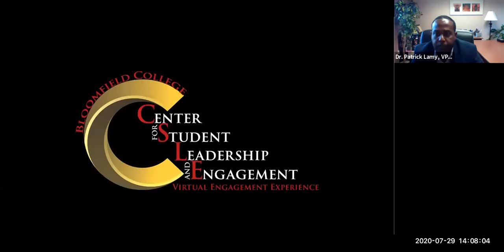Bloomfield College - Social Justice Town Hall - Host: Dr. Patrick Lamy Moderator: Terrance Bankston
CSLE Webinar Activity:
Social Justice Town Hall hosted by Dr. Patrick Lamy & Moderated by Terrance L. Bankston

Program Participants:

Dr. Marcheta Evans, President of Bloomfield College;
Dr. Patrick Lamy, Dean of Students/Vice-President for Student Affairs;
Kyle Smith, President of BCSG;
Terrance L. Bankston, Coordinator for Service Learning & First Year Experience;
Samuel DeMaio, Director for the Bloomfield Police Department;
Former Chief Judge Victoria Pratt;
Patricia Williamson, NJ Counts Project Director, NJISJ;
Aaron Greene, Associate Counsel, NJISJ.